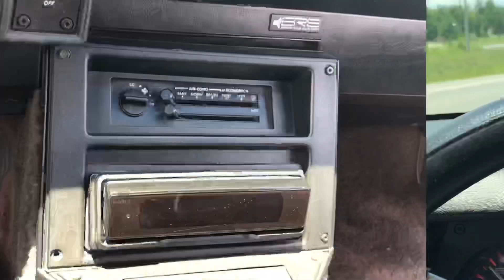Meade county classic carshow 2019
Meade County Classic Cruiser Car Show 2019! June 29,2019! Great local event with some nice ride! Meade county and Hardin county put on!!!